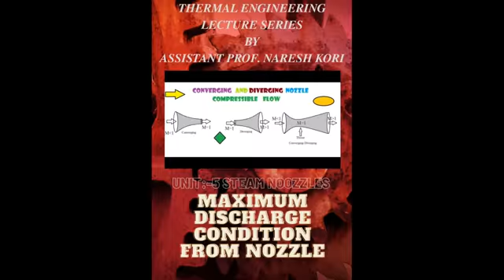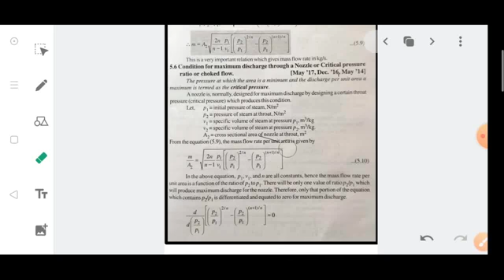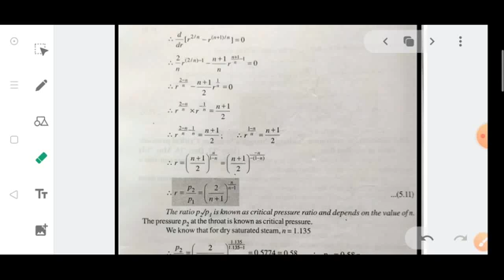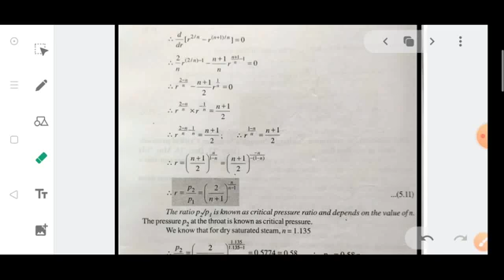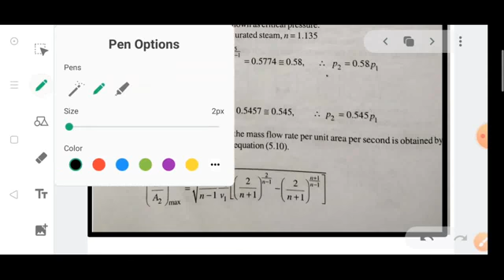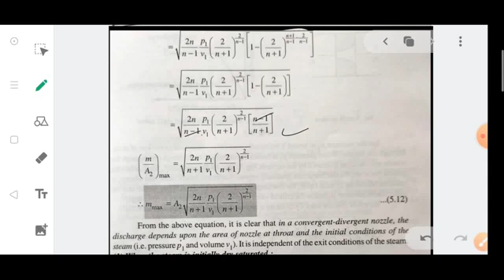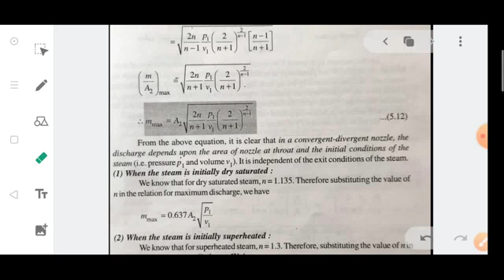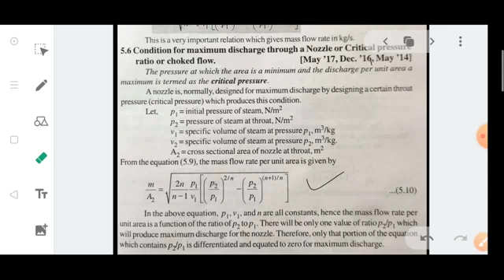PPE_UNIT5_L2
Maximum Discharge Condition from Nozzle